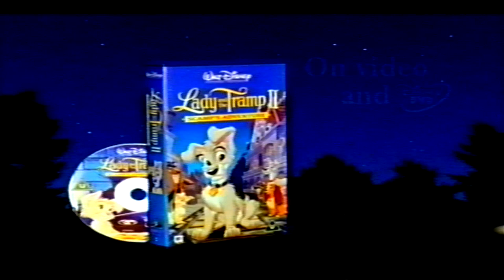2001 TV Ad for Lady and the Tramp 2 Video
A TV Ad for the VHS video of Disney's Lady and the Tramp 2 - with bonus stuffed toy.